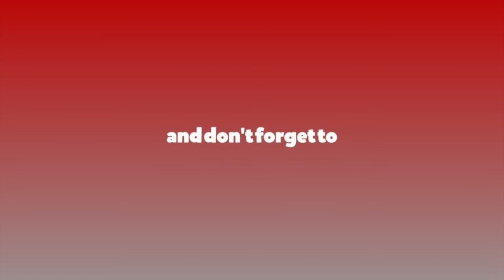केपी र माधवबीच भेटवार्ताः के भन्छन् माधव पक्षीय नेताहरु ?